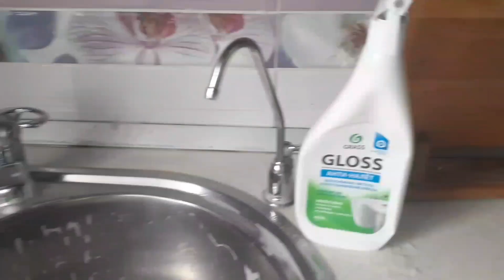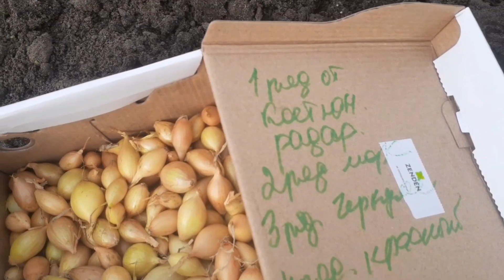Посадила озимый лук и чеснок .Россия.Нижегородская обл.Влог.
Осень продолжается в деревне.Пришла пора сажать лук и чеснок под зиму.Сегодня я это и сделала.
Мы пенсионеры.Добро пожаловать на VLOG канал"Галина новый день в деревне". Мой канал про деревенскую жизнь обычных пенсионеров. Мне 60 лет;если кому не подхожу по возрасту можно Галина Петровна.
Мы своей дружной семьёй  в 1998 году переехали из Кыргызстана в Россию на ПМЖ в Нижегородскую обл.Купили старый  дом  в деревне все 23 года мы строили, облагораживали  свой участок..У меня  есть муж,два взрослых сына и пять внуков.Я веду влог как мы живём и чем занимаемся в деревне.У нас есть  курочки,уточки,бройллеры и кошечка мейн-кун.Люблю готовить.у меня много бюджетных рецептов.Выращиваю цветы и овощи.Рисую картины по номерам.Показываю моменты из жизни с внучками.Видео выходят 3 раза в неделю.